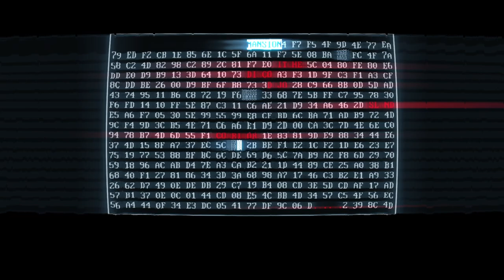ALRIGHT this is getting a bit hard now